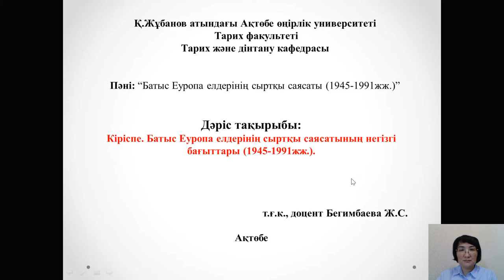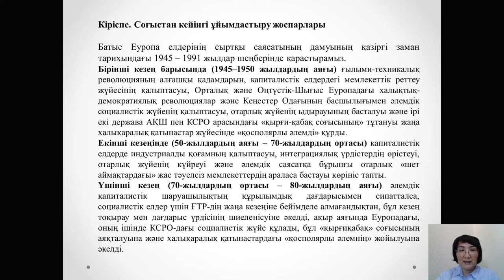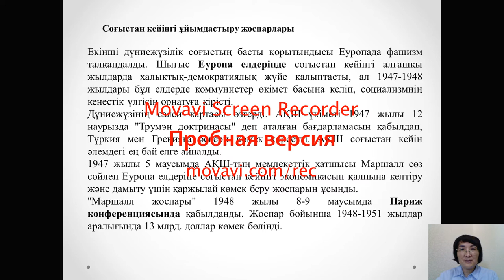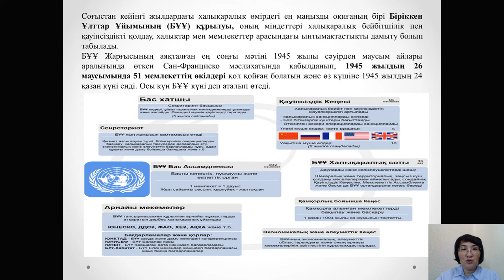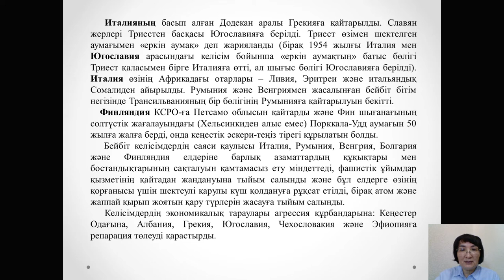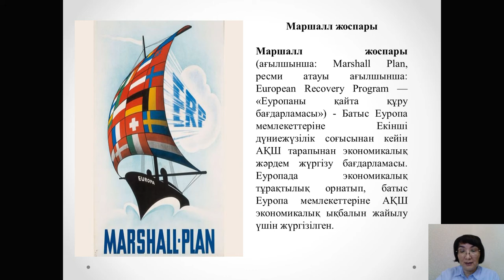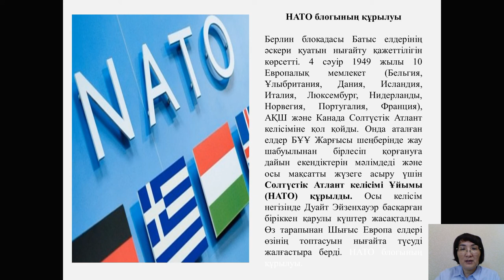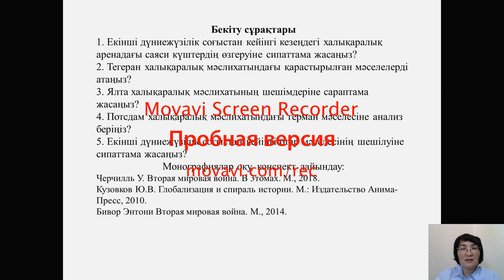№1, 2 Дәріс. Батыс Еуропа елдерінің сыртқы саясаты. Бегимбаева Ж.С.